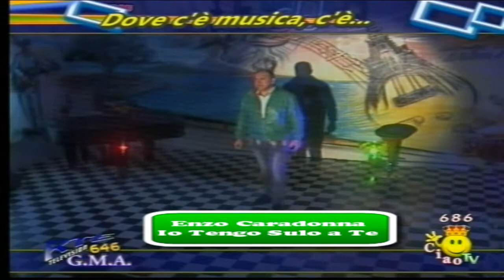Enzo Caradonna Io Tengo Sulo a Te Dove c'è...Musica...c'è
Autore : Tony Colombo
Arrangiatore: Franco Lo Piano
Dove c'è...Musica...c'è Ogni Lunedi' Dalle 22.30 alle 24.30 su ciao tv dgtv 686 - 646